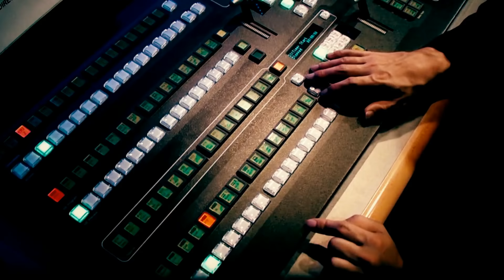أخبار وذني : الحلقة 45